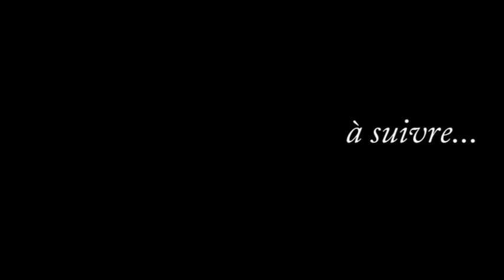Geneviève Besnier | Marionnettiste, FATARO, Canada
Une fois de plus la famille SaDunya partage avec vous ses découvertes :
Fataro signifie tissu en langue mandingue, comme tissu social. organisation et interaction de fils d'origines diverses qui, ensemble dans un sens, puis dans l'autre, finissent par former un ensemble cohérent. Une courtepointe métissée et colorée sur laquelle échangeront ensemble (concept et esthétique de l’Occident, de l’Orient et de l’Afrique).